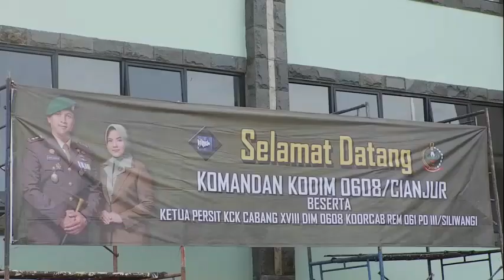ACARA TRADISI SATUAN PENYAMBUTAN DANDIM 0608/CIANJUR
CIANJUR - Kodim 0608/Cianjur menggelar tradisi penyambutan Dandim yang baru, yakni Letkol Kav Yerry Bagus Merdianto, S.I.P, M.Han, bersama istri Ny. Nunung Yerry Merdianto  Jum’at (22/2/2024).
Acara digelar di markas Makodim 0608/Cianjur Jl. Siliwangi No. 47 Kelurahan Sawahgede Kecamatan Cianjur Kabupaten Cianjur, yang diikuti Perwira, Bintara, Tamtama dan ASN Kodim 0608/Cianjur serta Ibu-Ibu Persit Kartika Chandra Kirana Cabang XVIII Dim 0608/Cianjur Koorcabrem 061 PD III/Siliwangi.
Penyambutan dipimpin langsung oleh Kasdim 0608/Cianjur Mayor Chb R Khoirulloh Amin dengan pengalungan bunga sebagai ucapan selamat datang kepada Letkol Kav Yerry Bagus Merdianto, S.I.P, M.Han, bersama istri Ny. Nunung Yerry Merdianto, sebelum memasuki ruangan kerja di Kodim 0608/Cianjur.
Acara dilanjutkan dengan silaturahmi dan perkenalan kepada Perwira, Bintara Tamtama dan ASN Kodim 0608/Cianjur serta Ibu-Ibu Persit Kartika Chandra Kirana Cabang XVIII Dim 0608/Cianjur. Bertempat di hanggar olahraga Kodim 0608/Cianjur.